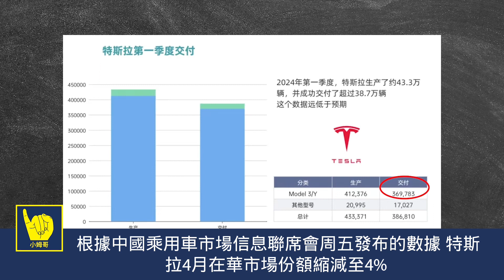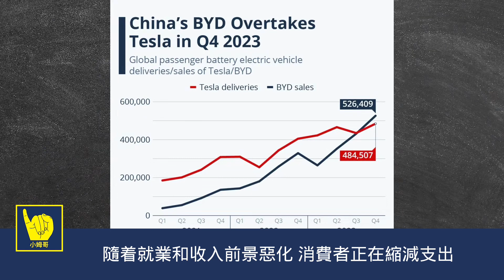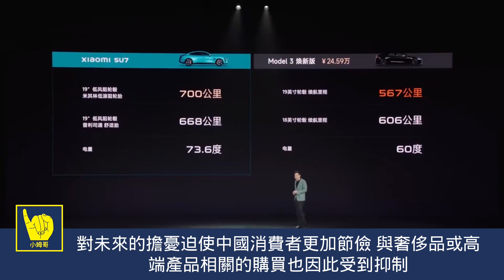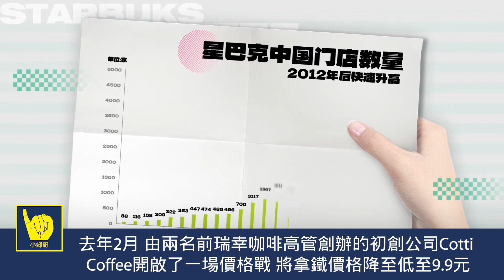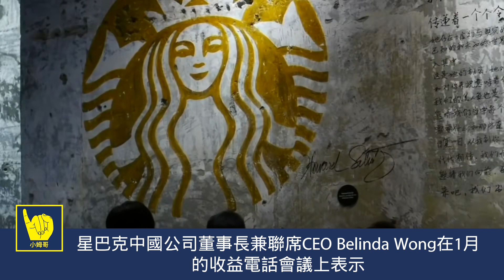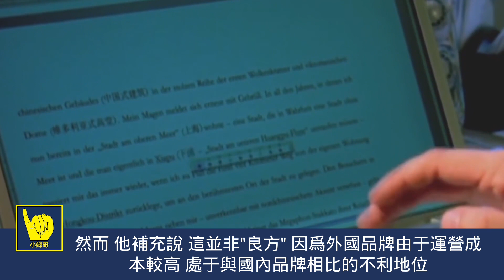麦当劳、苹果和特斯拉在中国赚大钱的日子一去不返｜中国经济｜中国房地产｜中国消费｜电动汽车｜特斯拉｜比亚迪｜苹果｜华为｜库克｜习近平｜跨国公司｜CNN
几十年来,西方公司押注中国消费者的不断崛起,赚取了可观利润。但现在,经济的低迷状态以及凶猛的本土竞争对手的出现,意味着这些赌注看起来风险加大,价格战正在各个消费品牌中爆发,从食品、服装到消费电子产品和汽车。

中国的经济困境不仅困扰着特斯拉和电动车行业,其他像苹果、星巴克和麦当劳这样的美国企业巨头也深受其害,不得不调整商业策略以适应这个快速变化的市场。